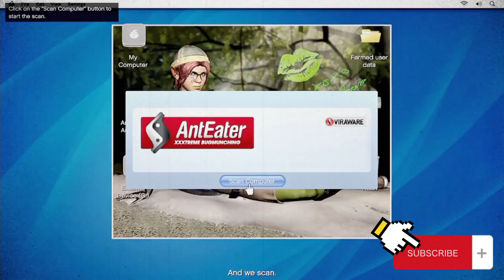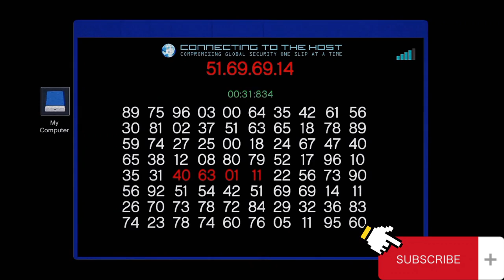সম্পূর্ণ বাংলায় GTA 5 এর গল্প || GTA 5 Story Explained In Bangla || Game Story || Dr Gamelogist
Hi Gamers
In this video i have explained the gta5 story in Bangla. Many of us have played the grand theft auto five story mode for several times. But majority of us don't know about the full story of gta5. That's why i have made this video so that you can know about the gta 5 story summary. Beside in Bangladesh there are a huge number of gta5 fans who are eagerly waiting for a gta5 story explanation. Hope you to enjoy this gta 5 plot summary

You must check these following gta stories:-